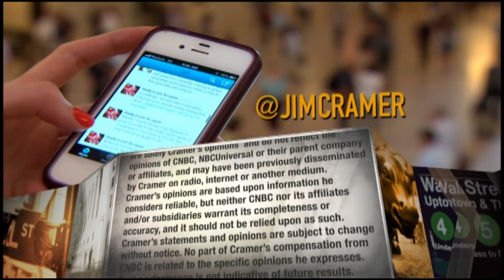EHealth CEO: Study shows most Medicare recipients do not support 'Medicare for All' proposals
"They just don't think that those under 65 should be able to participate, and you can't really blame them," eHealth CEO Scott Flanders told CNBC's Jim Cramer.

CNBC TV